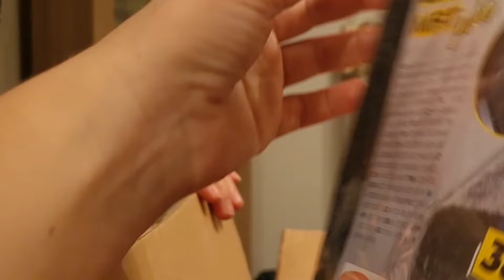Готовимся к Новому Году 🎄. и...немного эстонского Рождества..🎄🎄🎄❄️ учу эстонские слова.⛄️☃️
мы замечательно провели эстонское Рождество. и сейчас готовимся ко встрече Нового года.